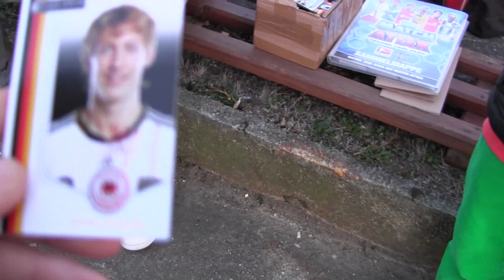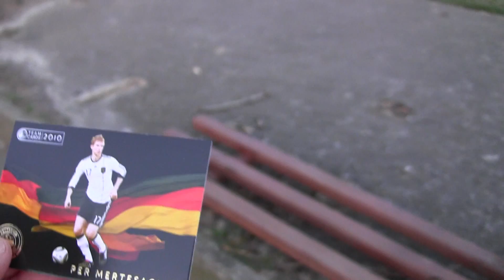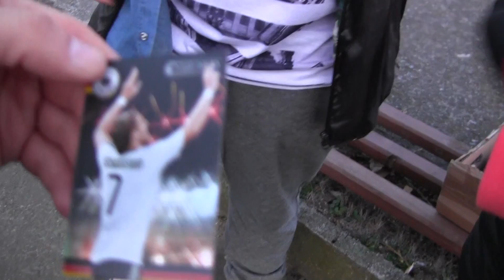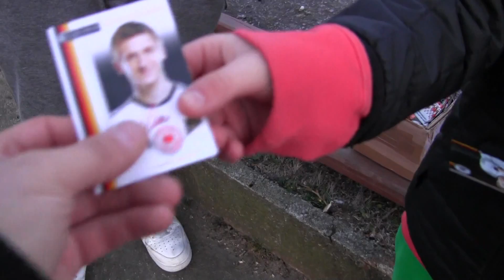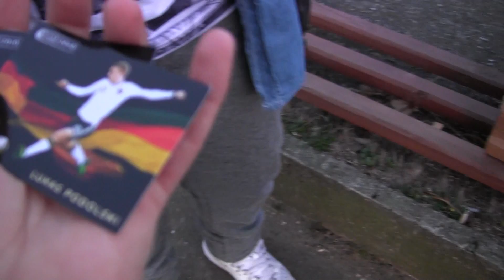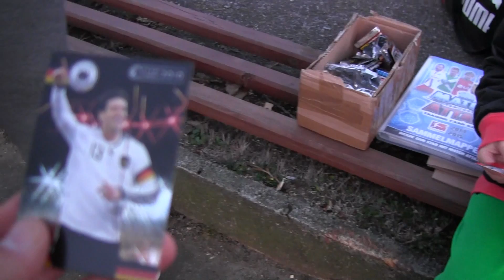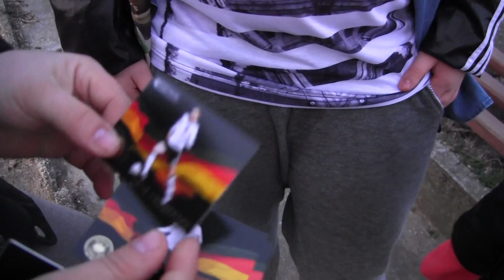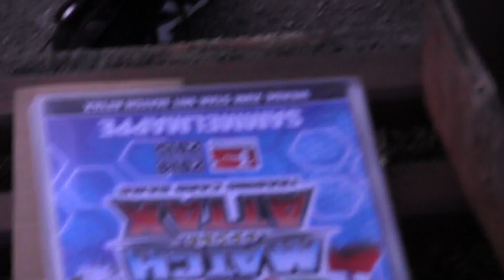CZ5-Z wizytą na treningu Zagłebia Lubin-Unboxing z Fabianem i Marcelem-Bundesliga 14/15-Team 2010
CZ5- Odwiedzamy z Kamerką na treningu Zagłebia Lubin - Robimy Megaotwieranie saszetek z Match Attax Bundesliga 14/15 oraz TEAM 2010 -Piekne Karty -Swietne towarzystwo Fabiana i Marcela - Gutek treanuje - Historyczna chwila rozbiórka reszty starego stadionu czterdziestolecia - w tle trenuje I drużyna Zagłębia Lubin -kilkuczęsciowa produkcja z naszej wyprawy do Lubina .Fajnie sie dzieje (*_*)